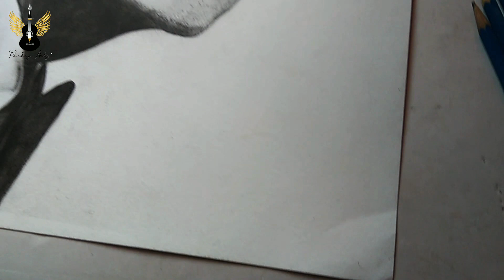How I Draw Salvador dali | Realistic Drawing | Salvador Dali Sketch 🔥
Erasers--

Paper--

Colours---

Thanku you ..